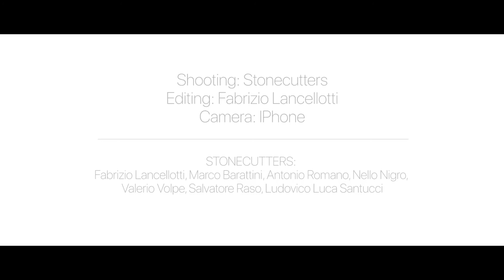Helping people with disabilities through common technology | Marco Barattini | TEDxNapoli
The concept of accessibility is possible thanks to technology. It has been improving so much that all those who cannot afford professional help can rely on a smartphone or a computer in order to have a more independent life. In this talk Marco shares his story where he created, together with his team, an app that helps people with hearing difficulties.
Nato a Bruxelles da genitori italiani, studia Sound Technology and Digital Music ad Oxford per poi lavorare come ingegnere informatico freelance e tecnico del suono a Roma. Grazie alla passione per tecnologia e computer, decide di frequentare la Apple Developer Academy di Napoli, dove trova un ambiente a lui congeniale. Attualmente è ingegnere del suono e sviluppatore Apple iOS. This talk was given at a TEDx event using the TED conference format but independently organized by a local community.